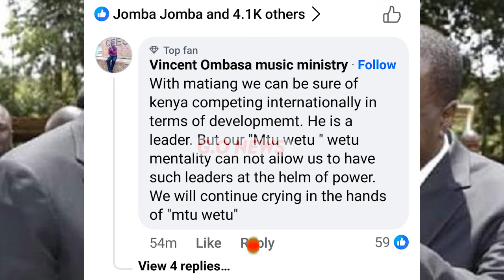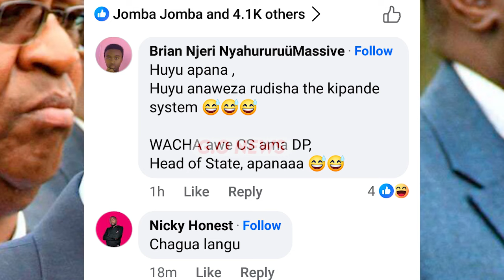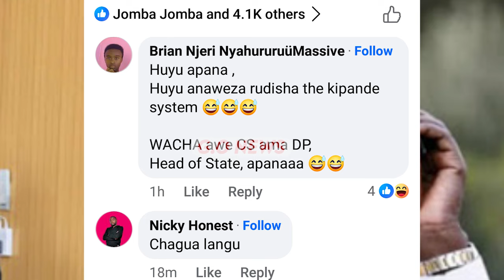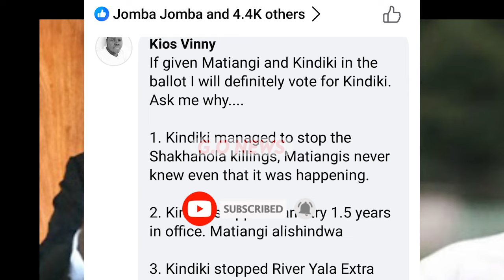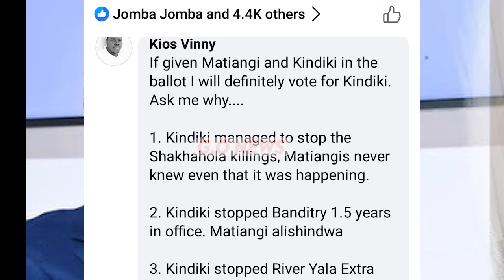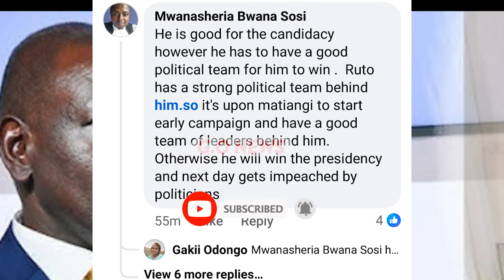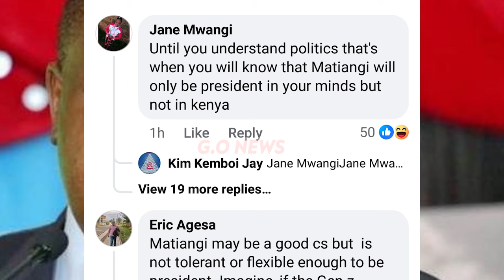BREAKING NEWS,RAILARUTO KWISHA 2027!RUTO HACEKE AFTER NDETO CIIGII NUU UHURU ARAREHE 2027 KWIYUMIRIA